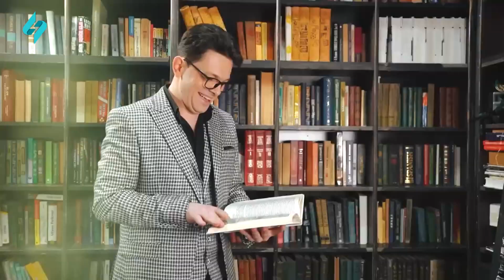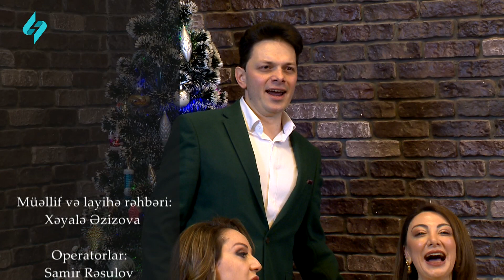Bayram buraxılışı | Xəyalə ilə "Sizdəyik!" 31.12.2023